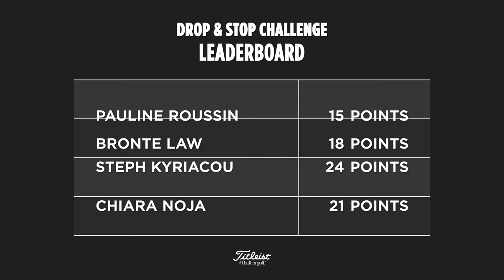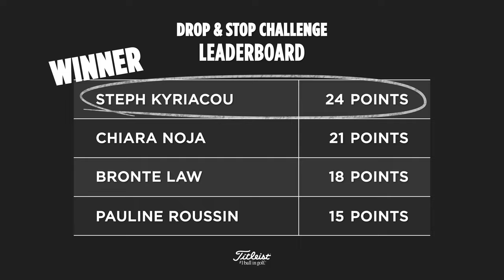The Titleist Drop & Stop Challenge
You score points for hitting it near the pin, you lose points if it rolls out or rips back too much. Three shots from 25 yards, let's see how well Bronte Law, Chiara Noja, Steph Kyriacou & Pauline Roussin can control their Titleist golf ball.